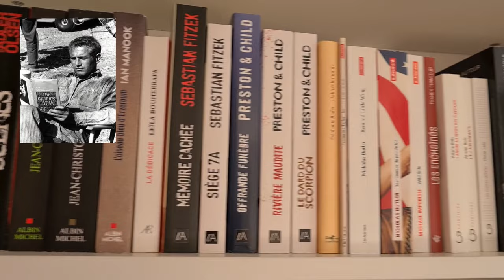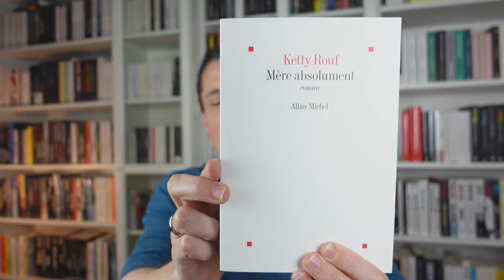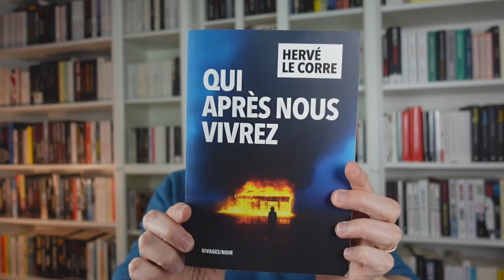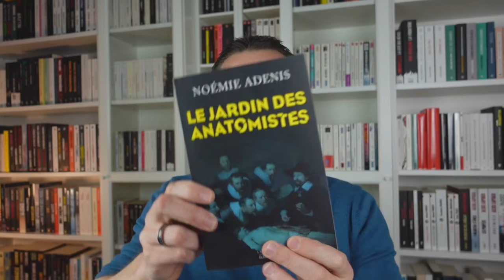Conseils lectures Février 2024, Ketty Rouf, Hervé Le Corre, Jean-Christophe Rufin et Noémie Adenis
2024 continue à me surprendre avec de nombreux coups de cœur littéraires!
Je vous propose donc quelques pépites qu'il faut que vous lisiez !

Plus d'avis sur les livres sur mon blog: leslivresdek79.com

0:00 intro
1:02 Ketty Rouf
2:55 Hervé Le Corre
5:08 Jean-Christophe Rufin
7:22 Noémie Adenis
9:44 Interview Twitch